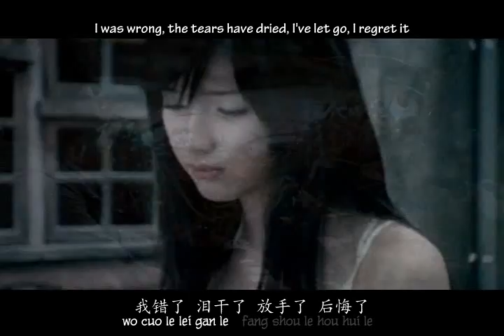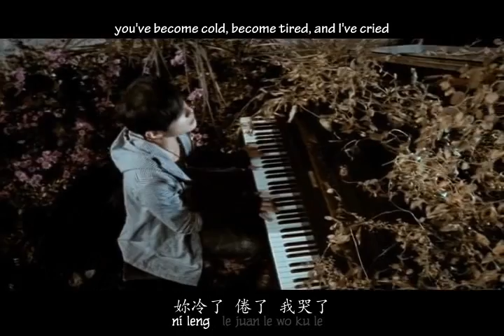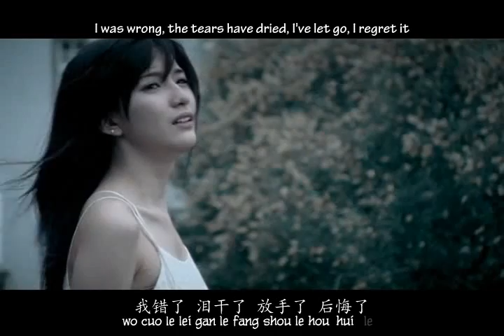Jay Chou 周杰伦 - Shuo Hao De Xing Fu Ne 说好的幸福呢 English + Pinyin Subs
Jay Chou 周杰倫
Shuo Hao De Xing Fu Ne - 说好的幸福呢 = Where is the happiness we promised?
Pinyin + English Subs